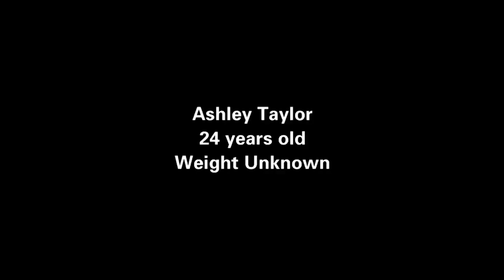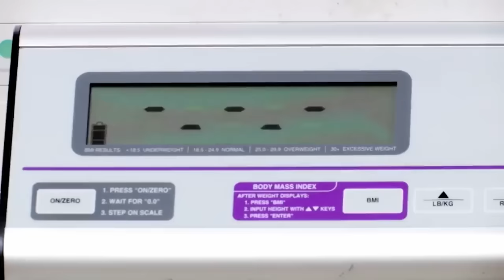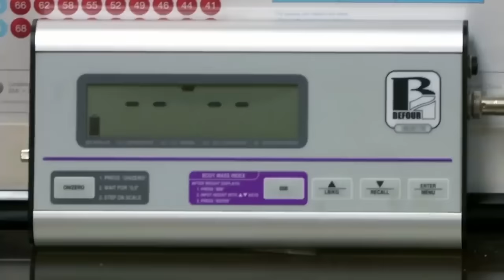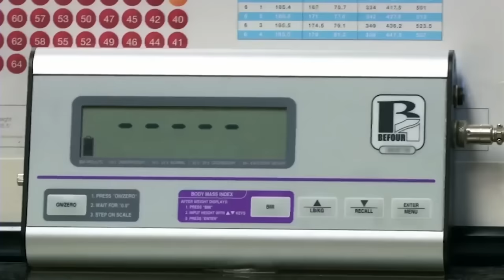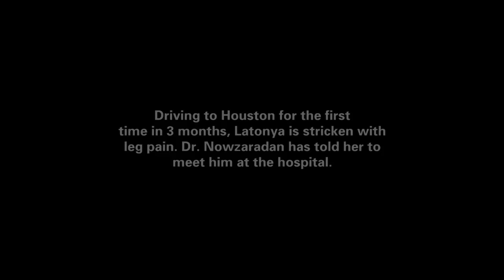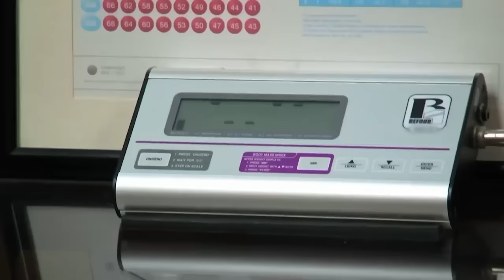Dr. Now's Most Emotional & Intense Confrontations With Patients | My 600lb Life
Join Dr. Now as he navigates intense and emotional patient confrontations during their weight loss journeys. Can he successfully guide them back to health?